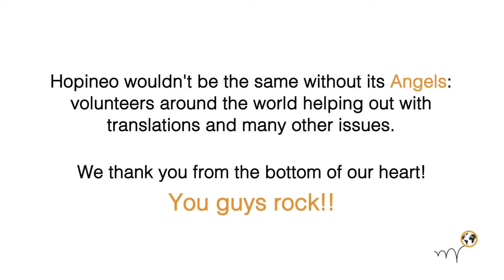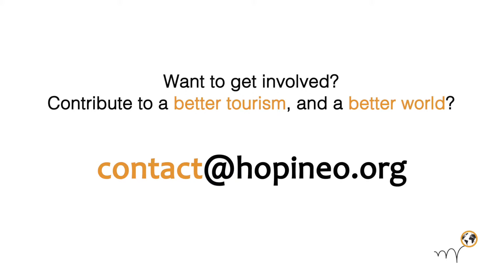Hopineo meets Marian, HopAngel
Hopineo presents Marian, one of the community's greatest volunteer and contributor.
The project wouldn't be the same without its Angels. Many thanks for your unique contribution for a better tourism, and a better world!!
Hopineo: a worldwide community of travelers to foster good practices sharing between responsible tourism professionals.
Hopineo : une communauté de voyageurs pour favoriser le partage d'expérience et de bonnes pratiques entre professionnels du tourisme responsable.